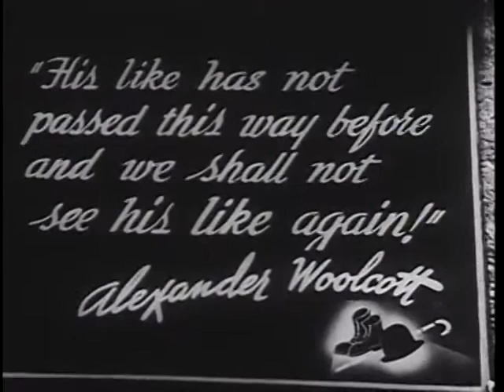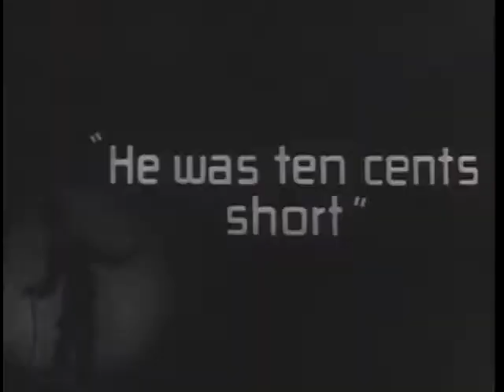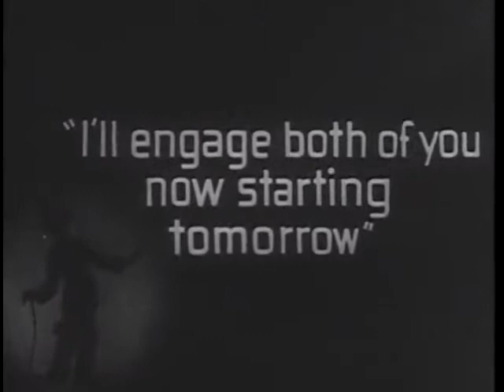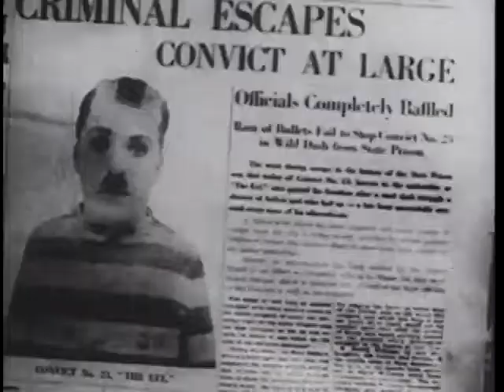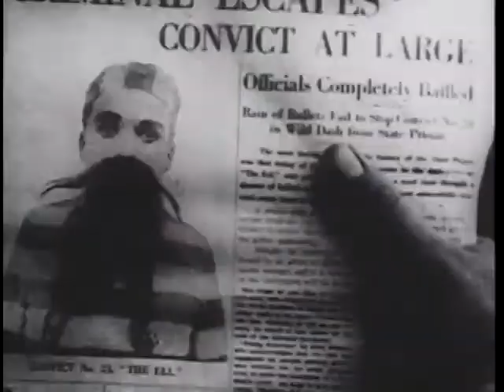Charlie Chaplin Festival